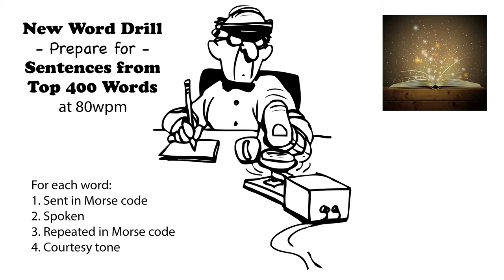Sentences from Top 400 Words - New Word Drill - 80wpm